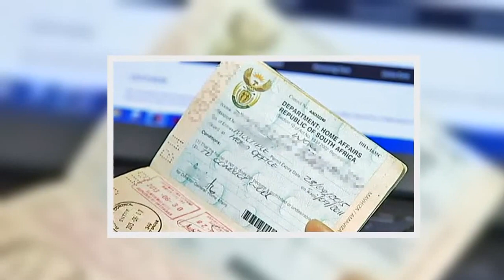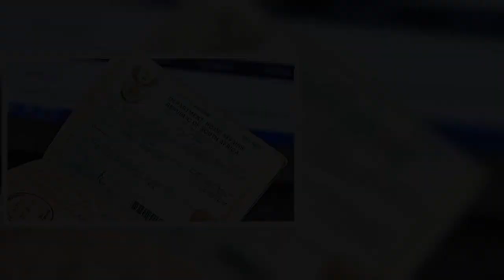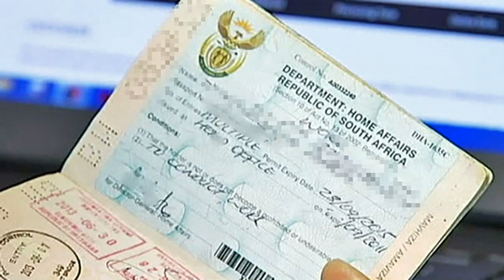Zimbabwean Embassy in SA advises ZEP permit holders to comply